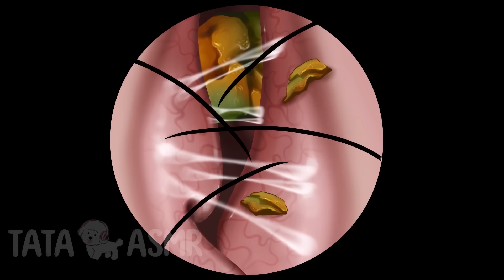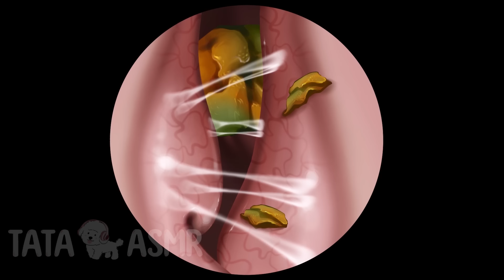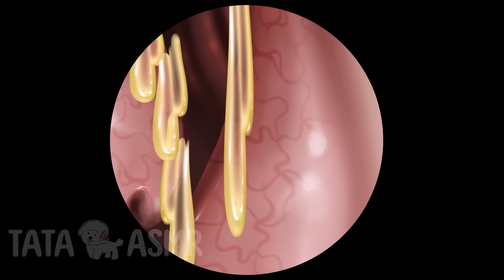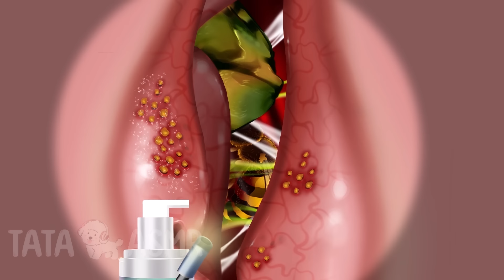ASMR Tingly Lip Care: Bistered and Allergic Lip Treatment and Acne Treatment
If you like this video, please click a thumb and tell me what you think. I'd love to receive your feedback 💌💟

All content, and video animation belong to TaTa ASMR